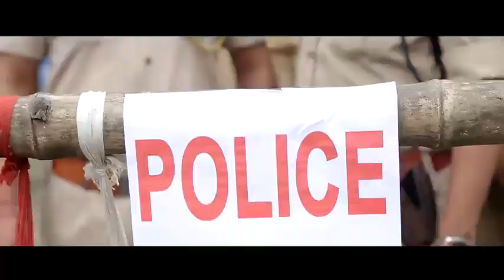mimang /film 🙏🙏Denesh kaman 🙏🙏🙏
mising movie

LK roaster